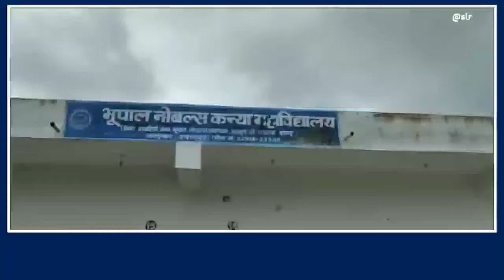भूपाल नोबल्स कन्या महाविद्यालय में हुआ तिरंगा कार्यक्रम का आयोजन